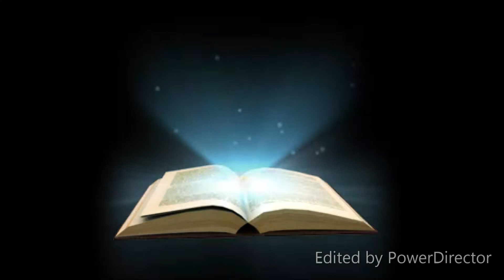Aktivacija Božjih darov (napovednik 5 min.)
Sprejmi!
TV, ki skrbi za vaš odnos z Bogom!

Jn 3,16: Bog je tako ljubil svet, da je dal svojega edinorojenega sina, da se ne pogubi nihče, kdor veruje vanj, ampak ima večno življenje.